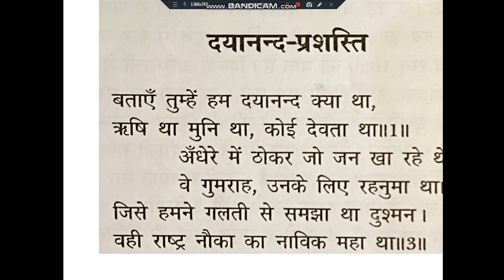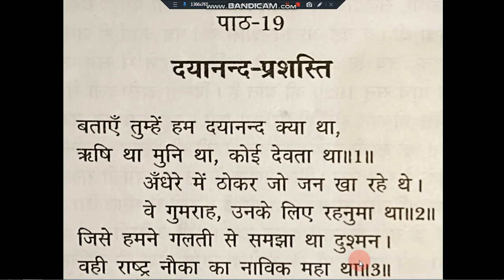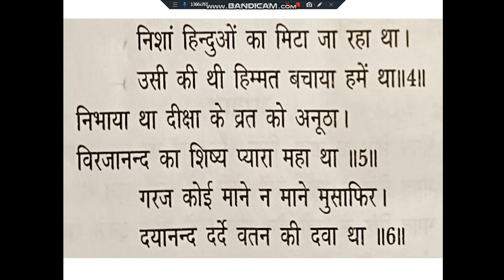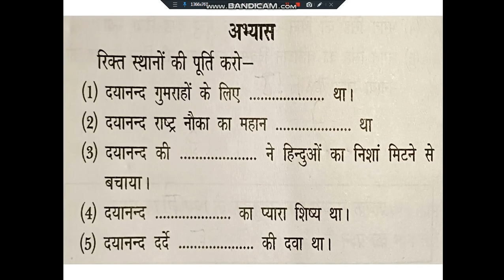dayanand prasasti || दयानंद प्रशस्ति || प्रश्नोत्तरी || धर्म शिक्षा ||class 5 ds lesson 19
महर्षि दयानंद सरस्वती ऐसे पहले महामानव थे, जिन्होंने वेदों को सत्य विद्याओं की पुस्तक कहा ही नहीं सिद्ध भी किया। ईश्वर और उसका दिव्य ज्ञान वेद। ज्ञान-विज्ञान का मूल स्रोत सर्वज्ञ ईश्वर का दिया हुआ वेद ज्ञान था। इन दोनों के आश्रय के बिना कोई भी मनुष्य इतने महान्‌ कार्य नहीं कर सकता। जो पाश्चात्य विद्वान वेदों को गडरियों के गीत कहा करते थे।

महर्षि दयानंद ने इतने व्यापक क्षेत्रों में कार्य किया है कि जब हम किसी क्षेत्र विशेषज्ञ का मूल्यांकन करते हैं, तो अन्य कई क्षेत्र हमारी आंखों से ओझल ही रह जाते हैं। राष्ट्र की स्वतंत्रता के लिए उनके महान्‌ योगदान पर अभी हमारी दृष्टि नहीं पड़ी है। संसार उनको एक धार्मिक महापुरुष के रूप में ही जानता है।
recommended by
Brainberries
क्या आप न्यूज़ एंकर श्वेता सिंह की सालाना आय जानते हैं? यहाँ पढ़ें
और जानें

सच में स्वामी जी एक स्वतंत्र विचारक थे, किसी परंपरा और पूर्वाग्रह से बंधे रहना उन्हें स्वीकार न था। वेदों के प्रति उनकी निष्ठा और भक्ति इसी कारण थी, कि वेद मानव की स्वतंत्र-चिंतन शक्ति के द्वारों को खोलकर उसे एक अनंत आकाश प्रदान करते हैं।

वेद से स्वतंत्र चिंतन शक्ति पाने वाले उदारचेता दयानंद अपनी मातृभूमि को पराधीनता में जकड़ा देखकर चुप रहें, ये संभव न था। 1857 की क्रांति को दबाकर अंग्रेज सरकार ने भारतीय जन मानस के धार्मिक घावों पर मरहम लगाने के लिए एक घोषणा की थी।

महारानी विक्टोरिया ने कहा था- 'हम चेतावनी देते हैं कि यदि किसी ने हमारी प्रजा के धार्मिक विश्वासों पर, पूजा पद्धति में हस्तक्षेप किया तो उसे हमारे तीव्र कोप का शिकार होना पड़ेगा।'

इस लोक लुभावनी घोषणा के अंतर्निहित भावों को समझ कर उसका प्रतिकार करते हुए ऋषि दयानंद सत्यार्थ प्रकाश में घोषणा करते हैं- 'मतमतांतरों के आग्रह से रहित, अपने-पराए का पक्षपात शून्य, प्रजा पर माता-पिता के समान कृपा, न्याय और दया के साथ भी विदेशियों का राज पूर्ण सुखदायक नहीं है।'

जीवन के हर क्षेत्र में स्वतंत्रता की अभिव्यक्ति देने वाले संन्यासी द्वारा देश की स्वतंत्रता का यह शंखनाद ही आगे चलकर भारत के जन-मन में गूंजने लगा। स्वाधीनता के इतिहास में जितने भी आंदोलन हुए उनके बीज स्वामी जी अपने अमर ग्रंथ 'सत्यार्थ प्रकाश' के माध्यम से डाल गए थे।

गांधीजी के 'नमक आंदोलन' के बीज महर्षि ने तभी डाल दिए थे, जबकि गांधीजी मात्र 6 वर्ष के बालक थे सन्‌ 1857 में स्वामीजी सत्यार्थ प्रकाश में लिखते हैं- 'नोंन के बिना दरिद्र का भी निर्वाह नहीं, किंतु नोंन सबको आवश्यक है। वे मेहनत मजदूरी करके जैसे-तैसे निर्वाह करते हैं, उसके ऊपर भी नोंन का 'कर' दंड तुल्य ही है। इससे दरिद्रों को बड़ा क्लेश पहुंचता है, अतलवण आदि से ऊपर 'कर' नहीं रहना चाहिए।'

kanakclasses, KANAKCLASSES, DAV SCHOOL, D.A.V. SCHOOL, BOOK, EXERCISE, LESSON, kanak classes, KANAK CLASSES,SWAMI DAYANAND,दयानंद प्रशस्ति,नैतिक शिक्षा, कक्षा पांच नैतिक शिक्षा,dayanand , kanakclasses,